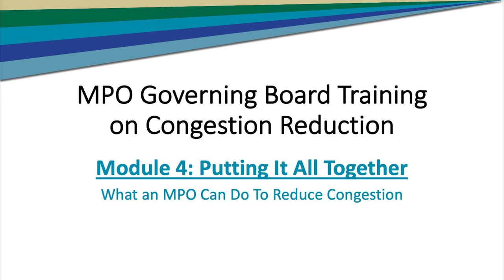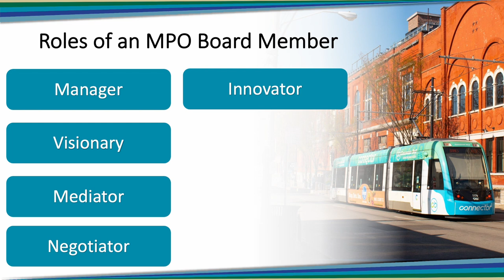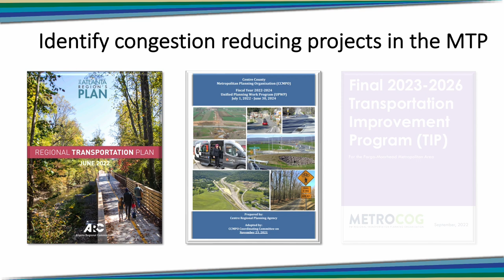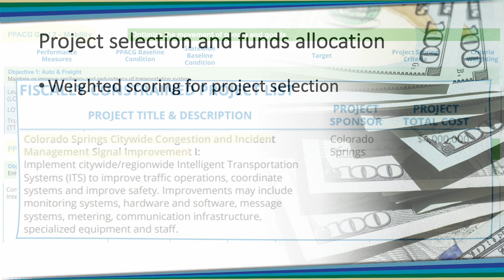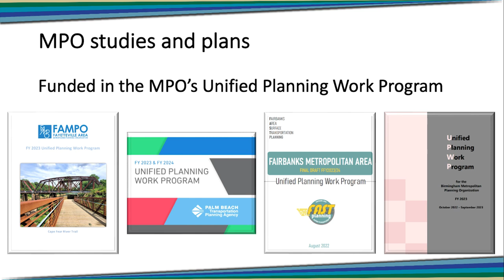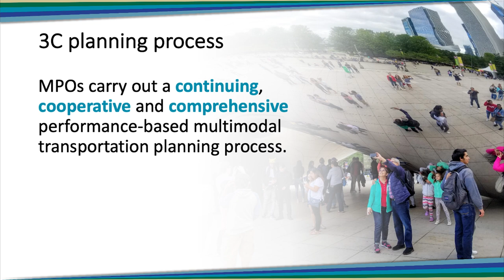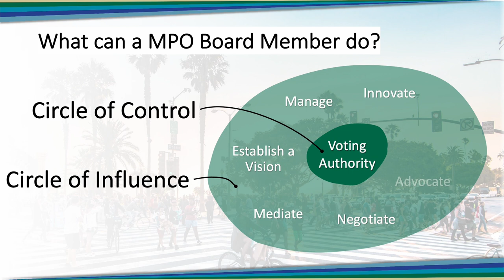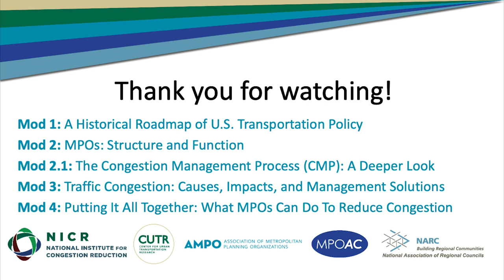Module 4 - Congestion Reduction Training for MPO Board Members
This is the final module in this series on congestion reduction for MPO Board Members. The purpose of this module is to put the elements of the previous modules together by exploring what MPOs, and MPO Board members, can do to reduce congestion in their metropolitan areas. It describes how MPOs can employ various strategies for congestion reduction and integrate congestion considerations into their studies, plans, project selection processes, and other activities. After viewing this module along with the previous modules in this series, MPO Board members will be well prepared to make important congestion related planning and programming decisions as part of the broader metropolitan transportation decision-making process.

This content was developed with funding from the National Institute for Congestion Reduction.

Except where otherwise noted, the content in this training entitled Congestion Reduction Training for MPO Board Members © 2023 by The National Institute for Congestion Reduction (NICR) is licensed under CC BY-NC-SA 4.0. View the license terms

Reuse of the materials is allowed with appropriate attribution to the National Institute for Congestion Reduction, 2023.